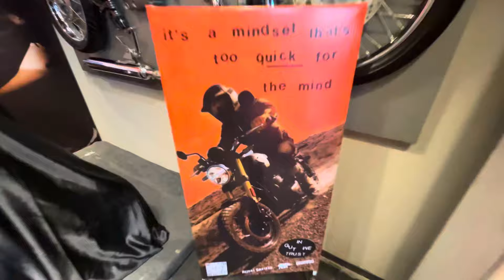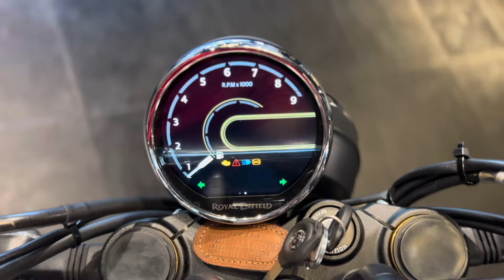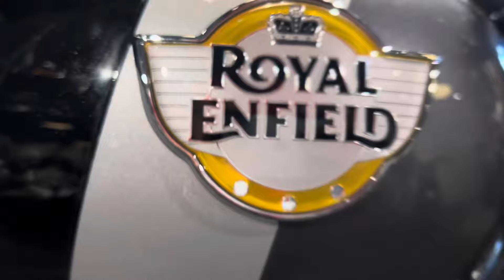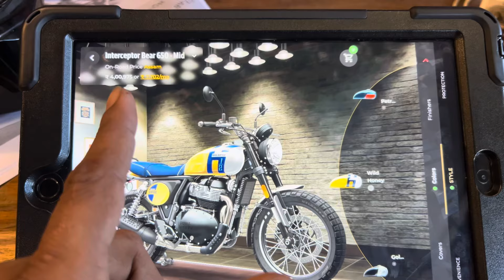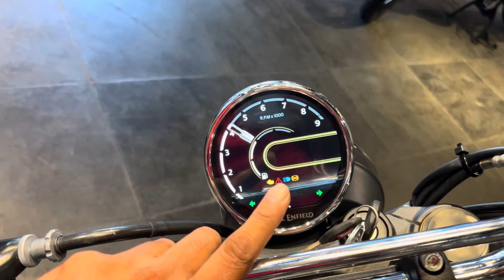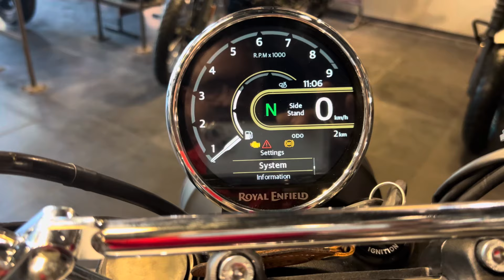Royal Enfield Bear 650 Launch Event | Price | Features | Specifications..